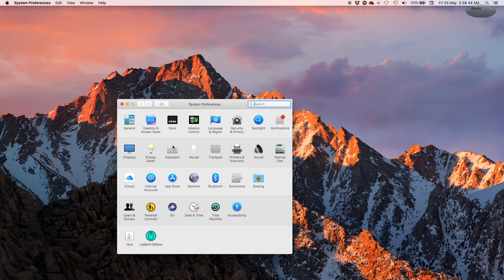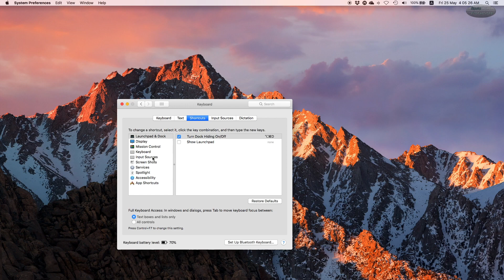macOS Install Wubi Xing Chinese Input Method 安裝中文五笔字型输入法 HD 1080p